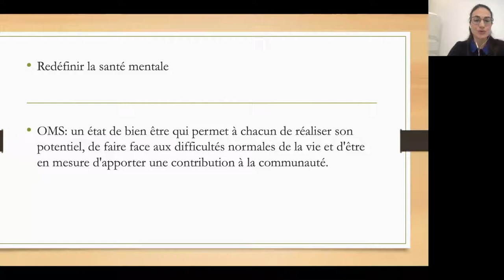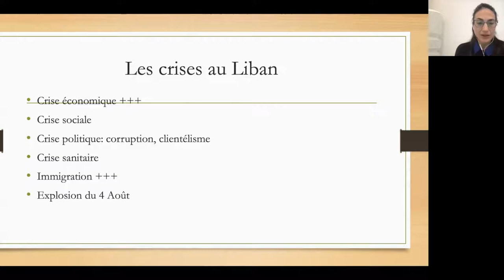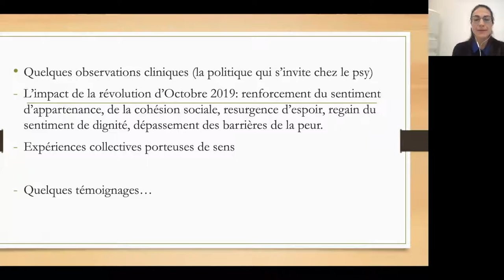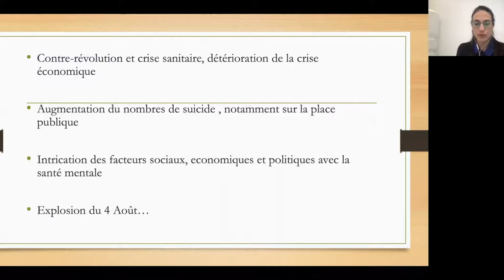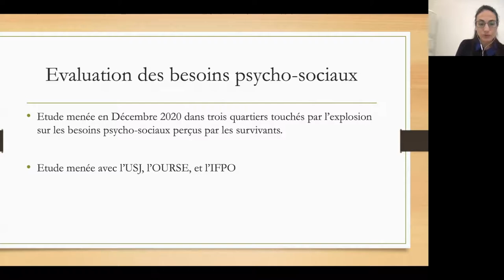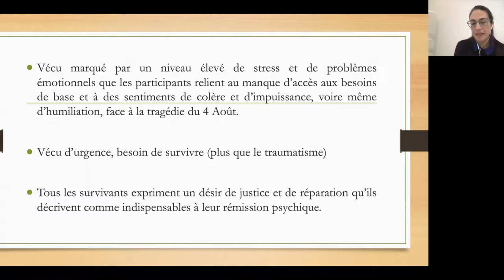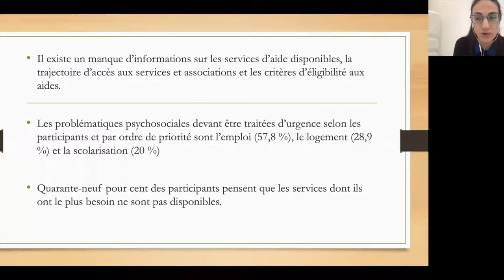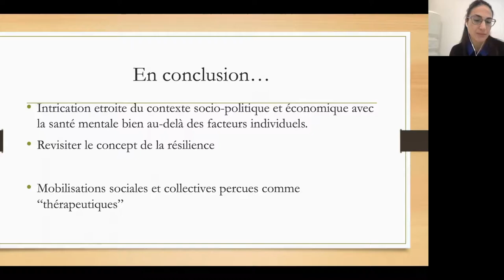Hala Kerbage : Crises et santé mentale au Liban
Une présentation de Hala Kerbage, psychiatre au CHU de Montpellier, enseignante chercheure à la faculté de Médecine de l'Université de Montpellier et enseignante affiliée à la faculté de Médecine de l'Université Saint-Joseph de Beyrouth.

Résumé
Cette présentation portera sur l'effet des multiples crises (économique, sociale, politique, sanitaire...) que connaît le Liban en ce moment sur la santé mentale des Libanais et des personnes résidant au Liban et s'interrogera sur les moyens mis en oeuvre pour y faire face, en mobilisant des ressources non seulement individuelles, mais aussi communautaires et collectives.